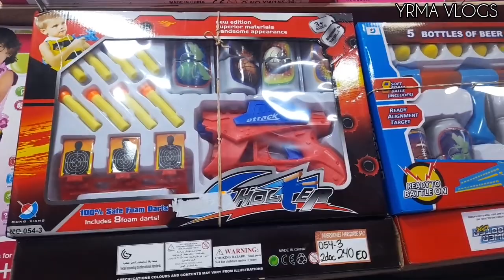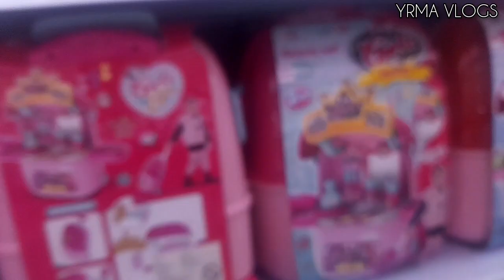BUSCANDO EL REGALO PARA LA NAVIDAD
En este video nos vamos al centro de Lima para ver las opciones de regalo de navidad.
11/07/2023

Tiktok.com/@yrmavalencia

MI EMPRENDIMIENTO
Tengo un negocio de alquiler de juegos si deseas apoyarme buscamos en las redes como: J&L Playground.